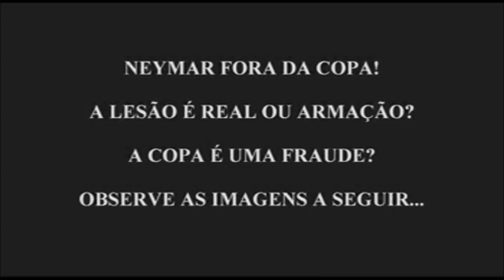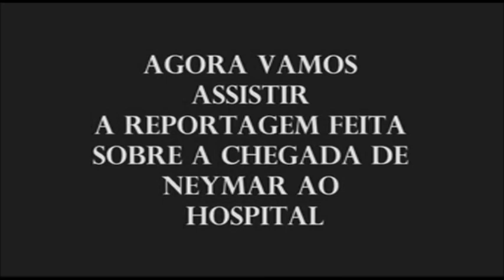Neymar - A contusão mentirosa!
A contusão de Neymar não passou de uma grande mentira!